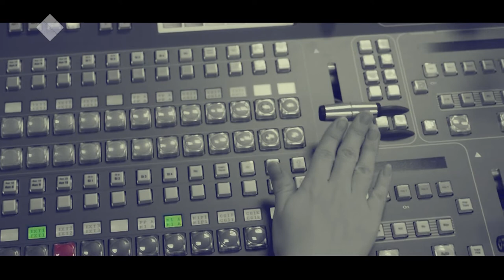«Талбан» биэриигэ: экология министиэристибэтин 25 сыллаах үлэтин туһунан (12.12.19)